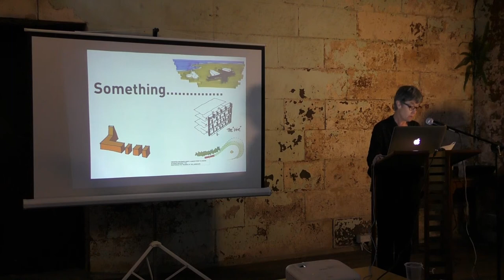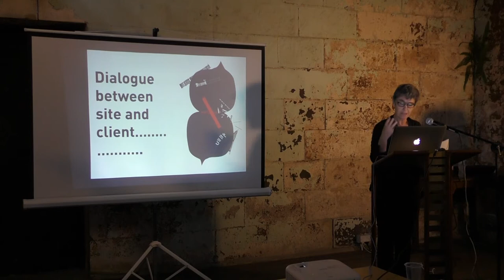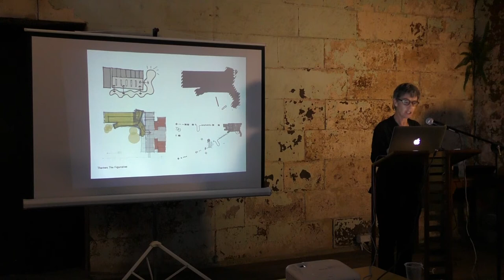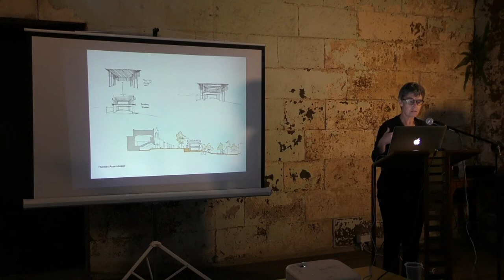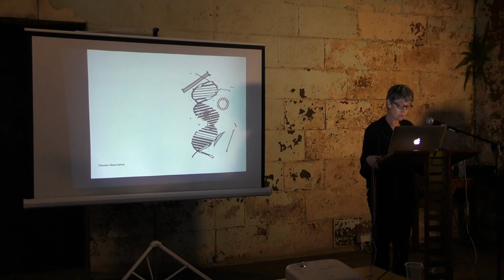Practice Matters: Annabel Lahz | Lahz Nimmo Architects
Introduced by Professor Michael Chapman, Architecture lecture in the School of Architecture and Built Environment.